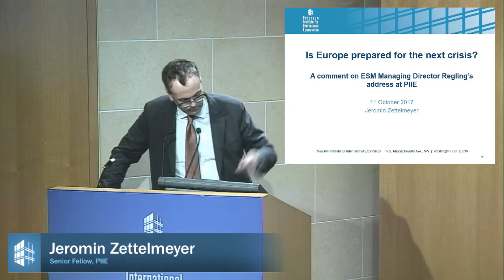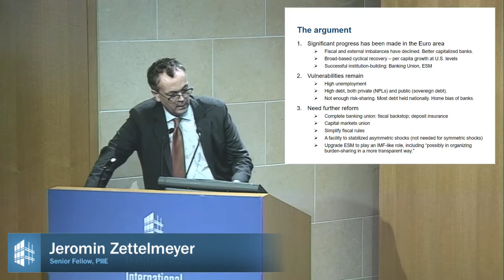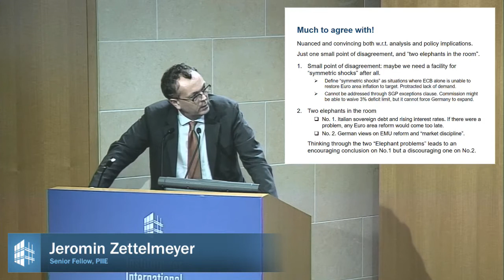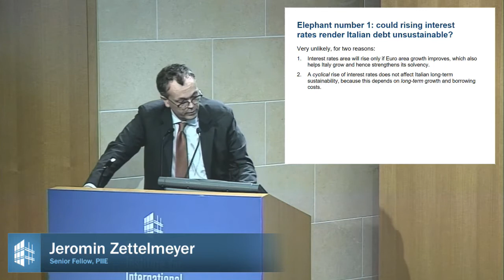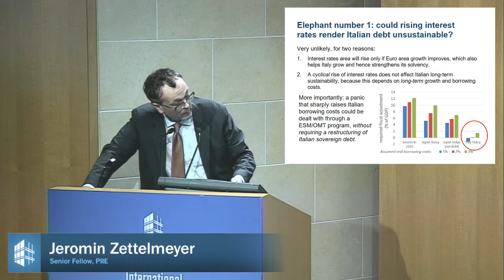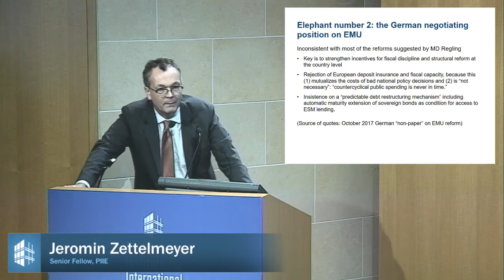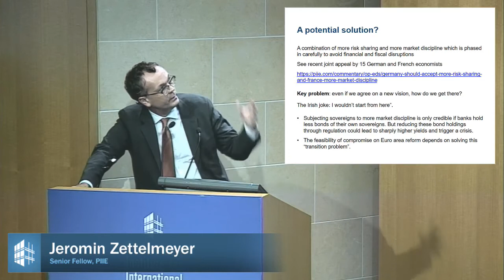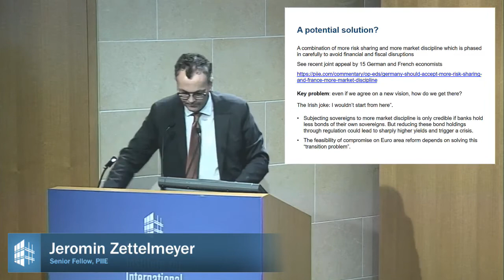Is Europe Prepared for the Next Crisis? Discussion with Klaus Regling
Klaus Regling, managing director for the European Stability Mechanism (ESM), discusses whether Europe is prepared for the next crisis at a PIIE event held October 11, 2017. The event marks the occasion of the fifth anniversary of the ESM. Jeromin Zettelmeyer, PIIE senior fellow, shares his insights on the euro area crisis, followed by a panel discussion with Regling and Adam S. Posen, PIIE president.